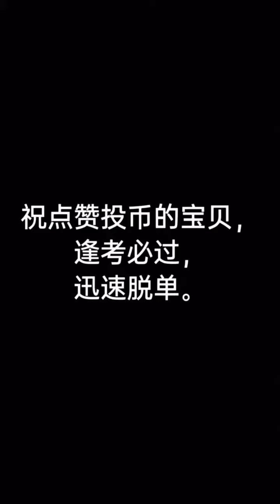84 🐍异灵读心者·大海 爬宠小店已更新，各种小宠物！还有功效极佳的“蛇胆去逗膏”赶紧联系主页宠物客服💁💁‍♂️